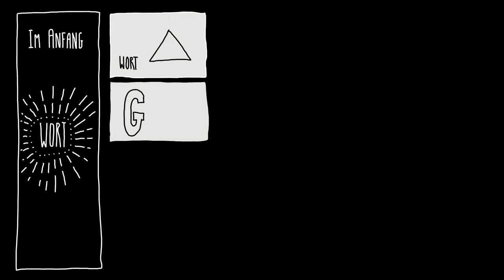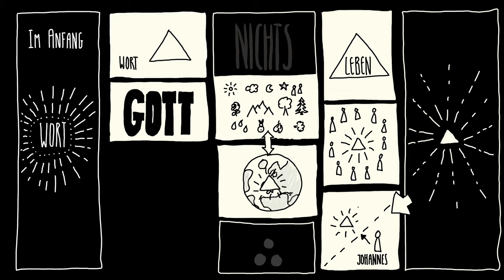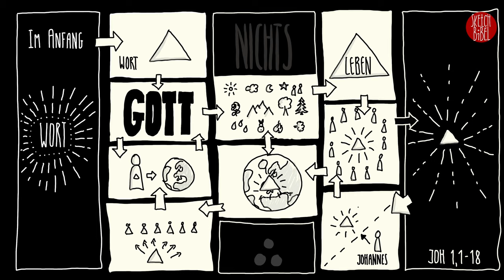Johannes Prolog | Joh 1,1-18 | Sketch-Bibel #39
Der Johannes-Prolog ist ein kunstvoll konstruierter und vor allem sehr dichter Text. Genau das Richtige für die Poetry-Night am 2.12. in der KSG-Berlin. Eine Sketch-Bibel außer der Reihe und diesmal auch komplett anders. Wir sind auf Eure Reaktionen gespannt!

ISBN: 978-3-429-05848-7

Der Prolog
1 Im Anfang war das Wort und das Wort war bei Gott und das Wort war Gott. 2 Dieses war im Anfang bei Gott. 3 Alles ist durch das Wort geworden und ohne es wurde nichts, was geworden ist. 4 In ihm war Leben und das Leben war das Licht der Menschen. 5 Und das Licht leuchtet in der Finsternis und die Finsternis hat es nicht erfasst. 6 Ein Mensch trat auf, von Gott gesandt; sein Name war Johannes. 7 Er kam als Zeuge, um Zeugnis abzulegen für das Licht, damit alle durch ihn zum Glauben kommen. 8 Er war nicht selbst das Licht, er sollte nur Zeugnis ablegen für das Licht. 9 Das wahre Licht, das jeden Menschen erleuchtet, kam in die Welt. 10 Er war in der Welt und die Welt ist durch ihn geworden, aber die Welt erkannte ihn nicht. 11 Er kam in sein Eigentum, aber die Seinen nahmen ihn nicht auf. 12 Allen aber, die ihn aufnahmen, gab er Macht, Kinder Gottes zu werden, allen, die an seinen Namen glauben, 13 die nicht aus dem Blut, nicht aus dem Willen des Fleisches, nicht aus dem Willen des Mannes, sondern aus Gott geboren sind. 14 Und das Wort ist Fleisch geworden und hat unter uns gewohnt und wir haben seine Herrlichkeit geschaut, die Herrlichkeit des einzigen Sohnes vom Vater, voll Gnade und Wahrheit. 15 Johannes legt Zeugnis für ihn ab und ruft: Dieser war es, über den ich gesagt habe: Er, der nach mir kommt, ist mir voraus, weil er vor mir war. 16 Aus seiner Fülle haben wir alle empfangen, Gnade über Gnade. 17 Denn das Gesetz wurde durch Mose gegeben, die Gnade und die Wahrheit kamen durch Jesus Christus. 18 Niemand hat Gott je gesehen. Der Einzige, der Gott ist und am Herzen des Vaters ruht, er hat Kunde gebracht.